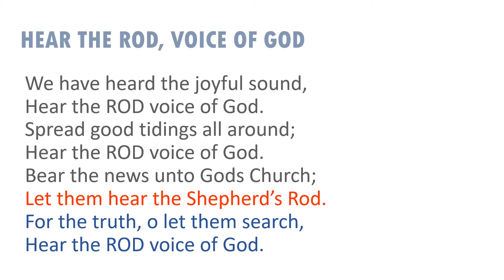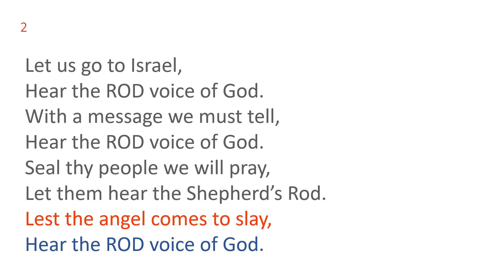Hear the Rod, Voice of God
Shepherd's Rod Songs

Hear the Rod, Voice of God #26
Micah 6:9

Tune: Jesus Saves